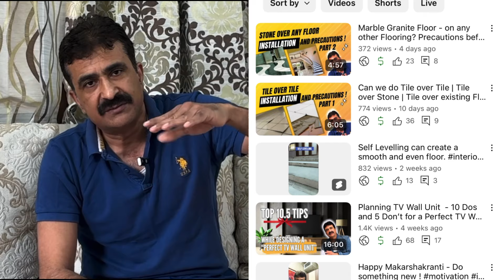How to install Vinyl Flooring over any other Flooring- Common Mistakes and Precautions - Hindi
How to install Vinyl Flooring over any other Flooring- Common Mistakes while installing PVC Vinyl Flooring.
Precautions to take while installing Vinyl Flooring over any other Flooring.

This video clarifies all these questions.

Vinyl flooring is a very good secondary flooring options when you want instant makeover of your Flooring. Normally vinyl floors are installed over some existing floor. Before installing the flooring. We need to take some precautions so that you get the best results.

Main problems we face after installation of vinyl flooring are
Delamination of vinyl flooring
Fast wear and tear of vinyl flooring
Improper or bad finish after installation of vinyl flooring

If we take few of the precautions mention in the video before installation of vinyl flooring, your vinyl floor will give a great look and will serve you for many years.

Carpet Cleaner
Carpets of Floor Enhancement - Center Pieces
Vinyl Flooring (Buy only if you can install properly)